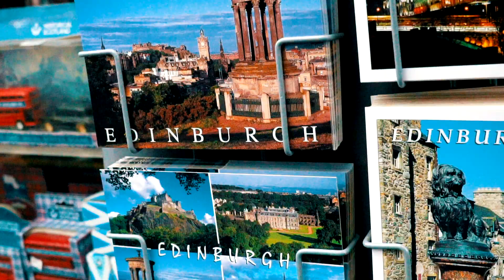Trip To Edinburgh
Hey again, decided to take a trip to Edinburgh two weeks ago as I've always wanted to visit this beautiful city and it was worth it for sure. Defiantly one of the nicest cities in the UK.

Edinburgh is Scotland's compact, hilly capital. It has a medieval Old Town and elegant Georgian New Town with gardens and neoclassical buildings. Looming over the city is Edinburgh Castle, home to Scotland’s crown jewels and the Stone of Destiny, used in the coronation of Scottish rulers.

 Equipment used: Sony a6500